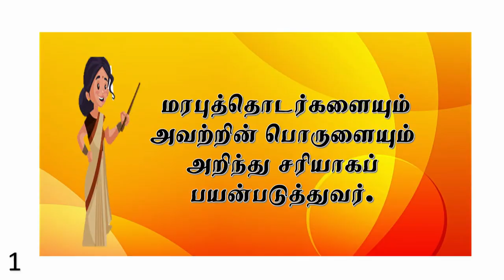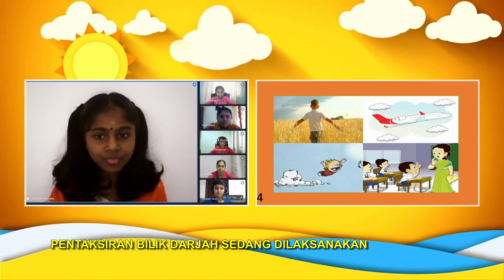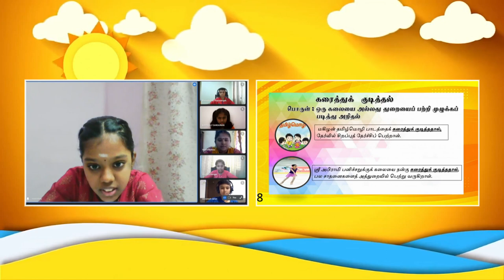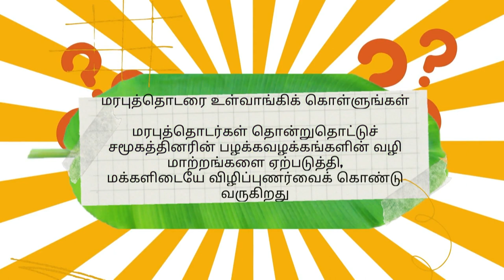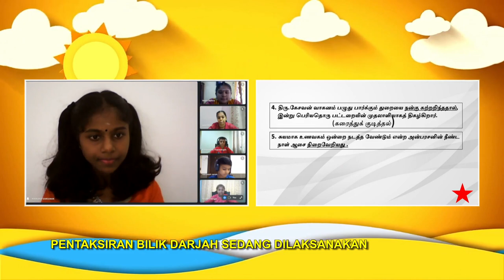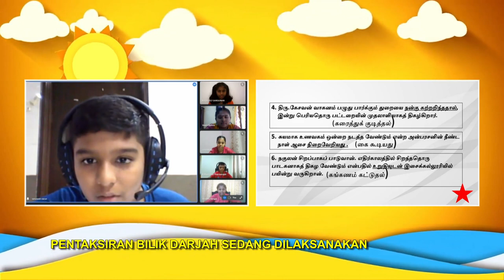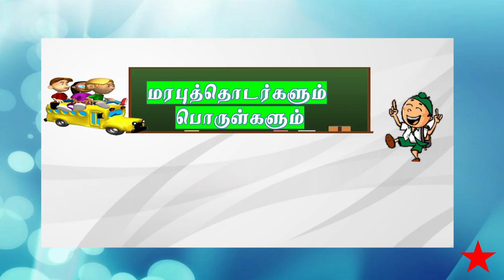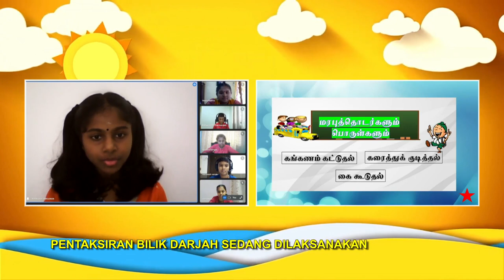DidikTV SR Tahap 2 Ep 23 Bahasa Tamil Mengetahui Dan Menggunakan Marabuthodar